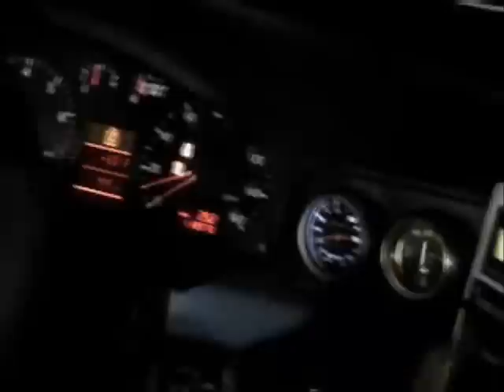Episode I : Inland Empire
socal A4 \ s4 video